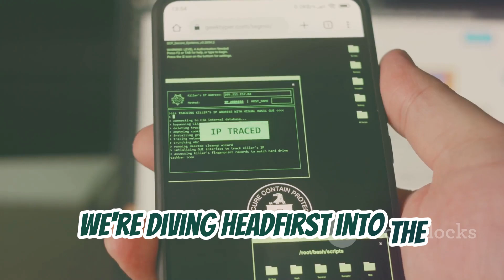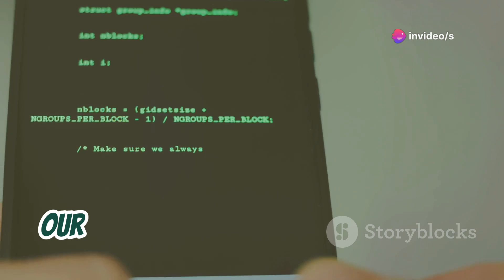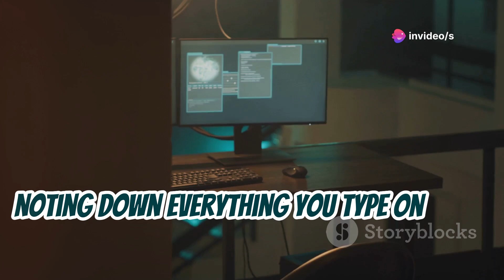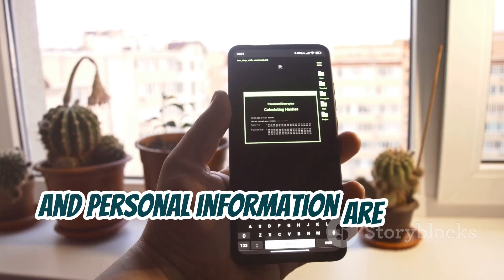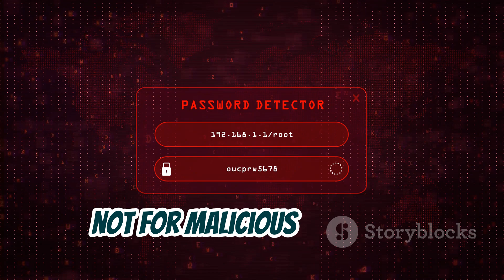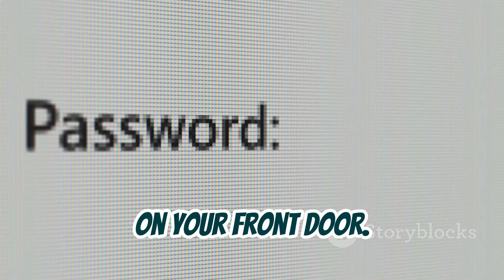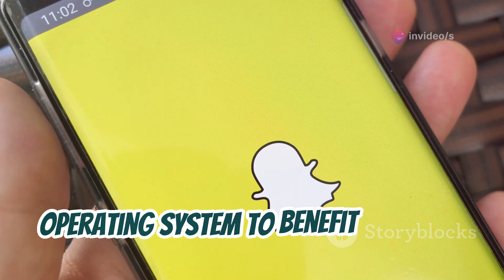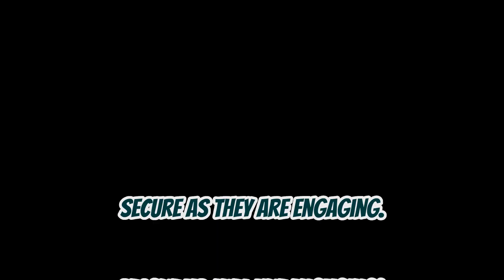How To Hack Anyone's Snapchat Account | Latest Snapchat Account Hacking Tools & Methods 2024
Dive into the world of ethical hacking and uncover crucial techniques to secure your Snapchat account! 💻🔐 Learn why understanding these methods is vital in building robust defenses against cyber threats. We'll explore phishing dangers, keylogging threats, and social engineering tactics to arm you with the knowledge to stay safe. Discover the importance of quick vulnerability patches and the role of two-factor authentication in safeguarding your information. Understand the ethical and legal boundaries that ethical hackers adhere to, and get practical tips to protect your Snapchat. Stay informed, stay secure!

1. Snapchat Exploiting 2024
2. Latest Snapchat Hacking Methods
3. Snapchat Vulnerabilities 2024
4. Ethical Hacking Snapchat
5. Snapchat Security 2024
6. Bug Bounty Snapchat 2024
7. Penetration Testing Snapchat
8. Snapchat Hacking Techniques
9. Snapchat Security Flaws 2024
10. Responsible Disclosure Snapchat

1. Snapchat Exploit 2024
2. Latest Snapchat Hacks
3. Snapchat Vulnerability 2024
4. Ethical Hacking Snapchat
5. Snapchat Security Update 2024
6. Bug Bounty Hunting Snapchat
7. Penetration Testing Snapchat App
8. Snapchat Hacking Methods
9. Snapchat Security Weaknesses 2024
10. Responsible Disclosure Snapchat Bugs

1.
2.
3.
4.
5.
6.
7.
8.
9.
10.

Snapchat hacking tutorial, ethical hacking for Snapchat, exploiting Snapchat account vulnerabilities, Snapchat account exploitation techniques, responsible disclosure for Snapchat bugs, bug bounty hunting for Snapchat, Snapchat security testing, Snapchat penetration testing, authorized Snapchat hacking, Snapchat account exploitation for security research